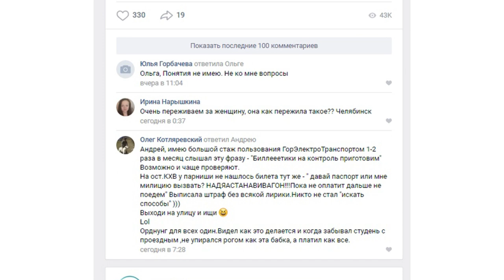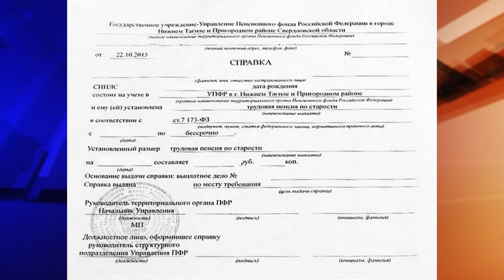До двух лет лишения свободы грозит барнаульцам, которые незаконно удерживали пенсионерку в автобусе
Сегодня по распоряжению председателя следственного комитета России по данному факту возбудили уголовное дело. Это значит: следователи оценят не только действия кондуктора и водителя барнаульской маршрутки, но и руководства транспортной компании.

Об инциденте с 77-летней бабушкой наша редакция рассказала 25 июня. В 53-ем барнаульском автобусе ехала пенсионерка, которая на свою беду забыла дома пенсионное удостоверение. У женщины с собою был проездной билет, но этого кондуктору оказалось недостаточно. Почти час она и водитель удерживали пенсионерку в общественном транспорте.